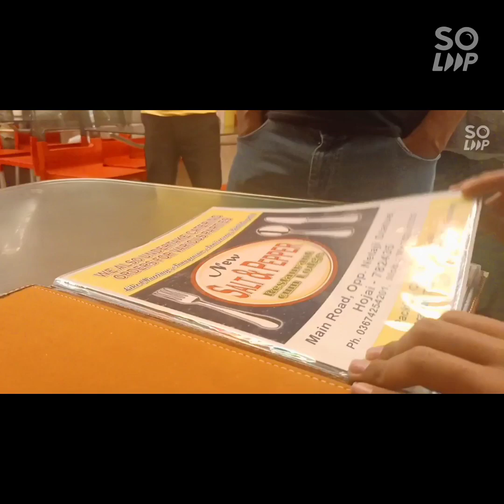19th Anniversary ❤️❤️❤️|| family dinner || Anita Devi